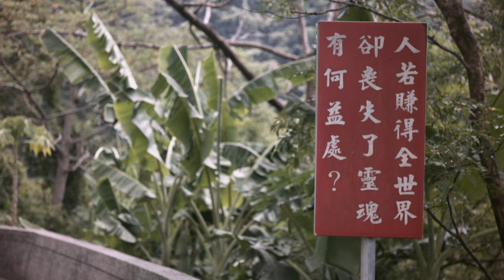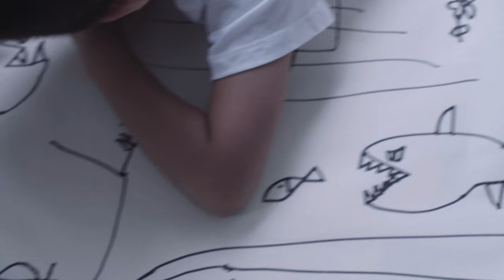阿飛西雅 APHASIA "知覺的礁岩 Known Rocks" (Official Video, 4K)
Official Audio for "知覺的礁岩 Known Rocks" by "阿飛西雅 APHASIA" the album "知覺的礁岩 Known Rocks"

《知覺的礁岩》是阿飛西雅所有專輯裡唯一有同名歌曲的一次，專輯中的作品幾乎都圍繞這首歌的概念製作；「知覺」是開放且因人而異的，從之前的專場到現在這支 MV，我們都希望各位能夠用自己的感受方式去理解這些新歌，這是屬於大家的《知覺的礁岩》。

[製作/導演 Produced/Directed]
強尼林 Jonny Lin

[現場攝影 Live Images]
林源澤、葉澈 Yeh Che、王俊為 Wang Chun Wei、郭佩萱 GPS

林源澤

[礁岩攝影 Rocks Image]
李炎哲

[美術道具 Props]
謝佳穎 Chia Ying Hsieh

[投影畫面 Projection Images]
XANTüN

[小孩藝術家 Kids Artists]
李星燁、李欣叡

妄想機 MIRAGER Production House、禾子攝影室 Hé Zi Studio

阿飛西雅 APHASIA - 知覺的礁岩 Known Rocks (release date 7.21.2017)